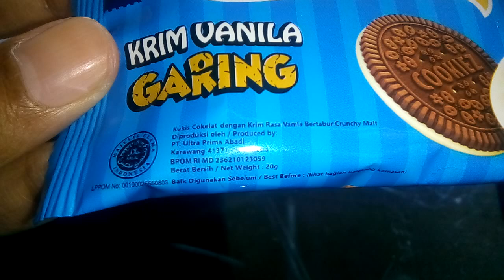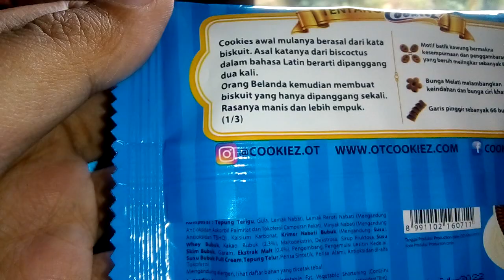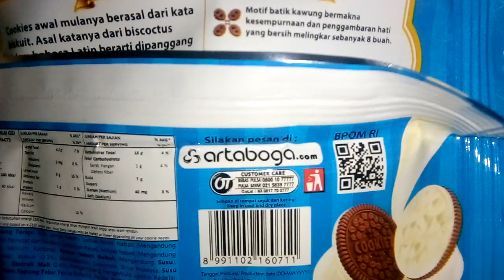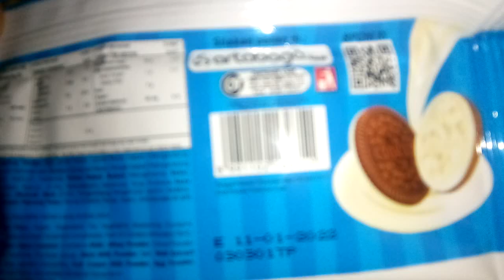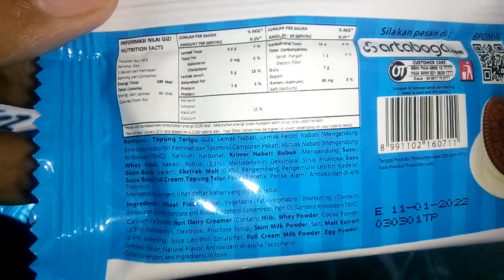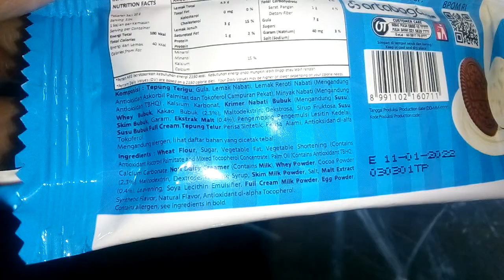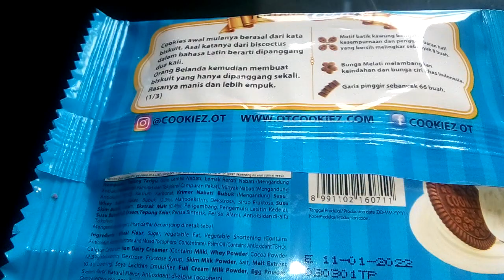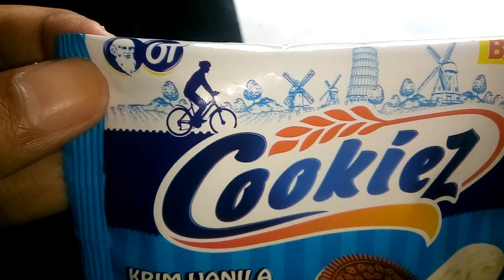Review Produk #495 : Cookiez Krim Vanila Garing